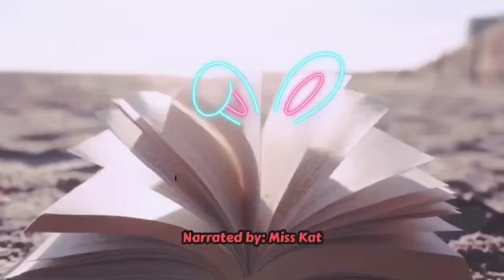NAPALAYAS ang WAITRESS dahil NABUNTIS ng APO ng AMO!? PAANO KUNG NAGKA-ANAK SILA NG AMO?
Tagalog Love Story | Tagalog Series Full Episode l Story Tagalog | Love Story Korean Drama TagalogVersion |Love Story Tagalog| Tagalog Audiobook Tagalog Radio Drama Stories | Short Love Stories Tagalog ||One Night Stand | Dating Love Story

Title:waitress pinamanahan ng pulubi
Story Writtenby: Ceewp
Main Lead:  Clara and Jerrick
Narrated by: Miss Kat

Dreame
Wattpad
Famelnk
GoodNovel

Related/Similar Channel
Kat Amazing Stories PH
Saima TV
Inday Series
Amihan Stories
Soskalami
Kulay TV
Skylar Guru
Papa Dudut
Dear Siren

MOEntertainment